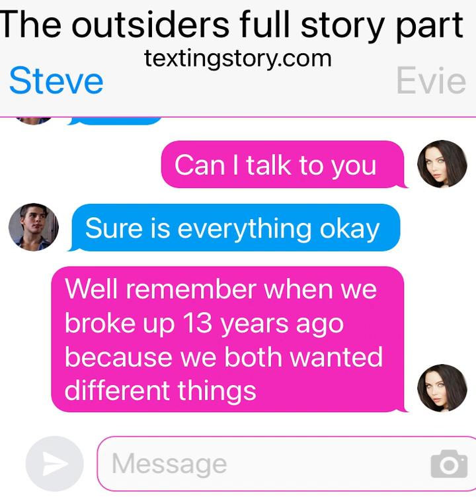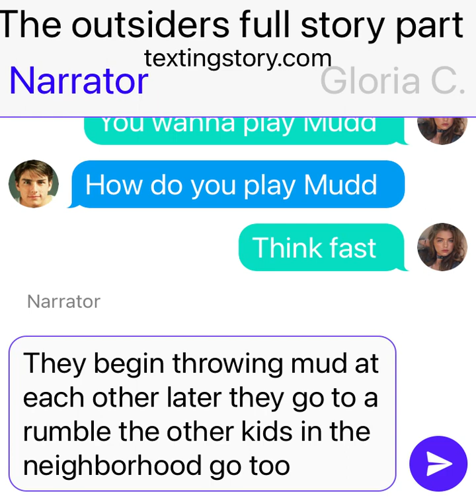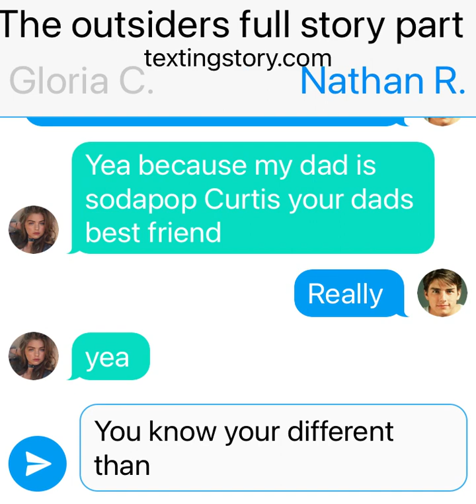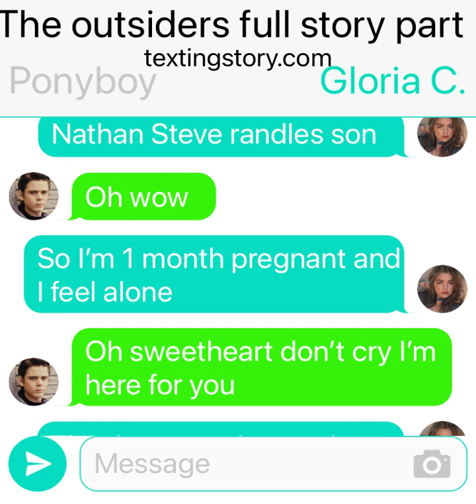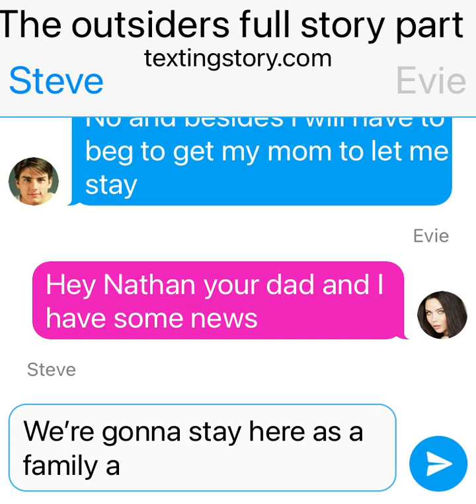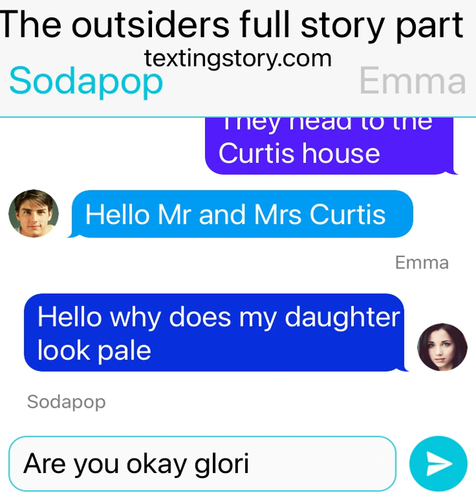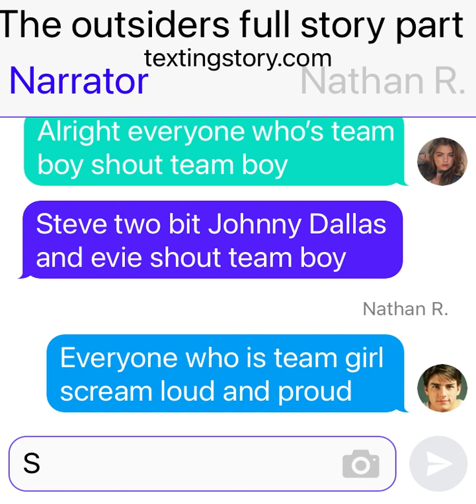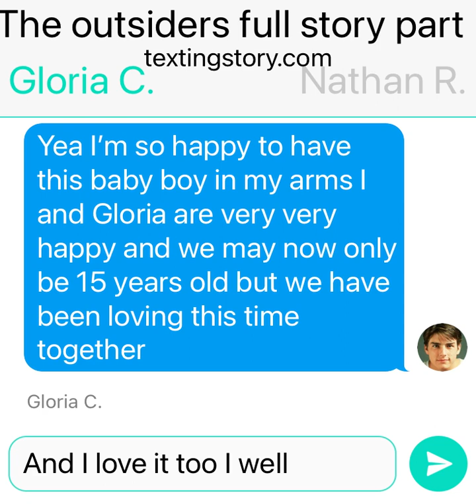The outsiders full story part 3